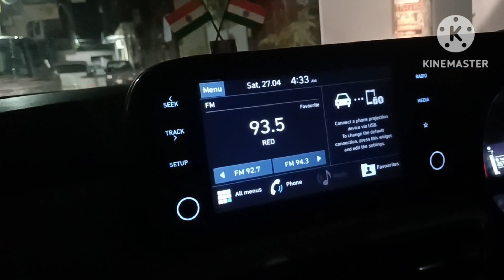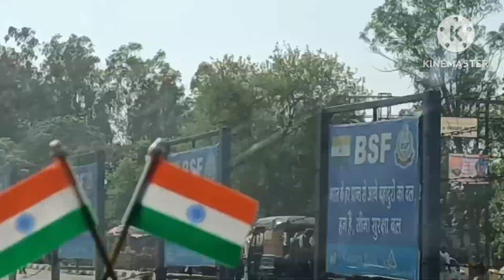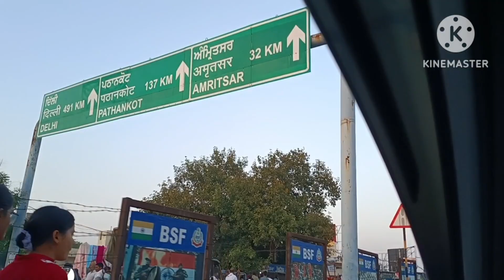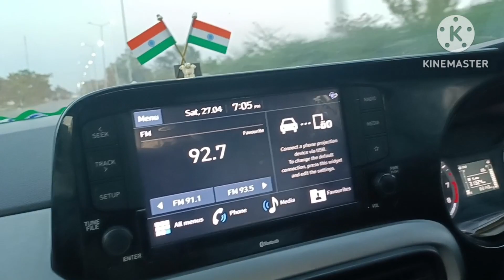Wagah Border Chronicles / वाघा बॉर्डर की कहानियाँ" 27April vlog Atari border🎉🇮🇳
wagahborder amritsar India's firstlineofdefence#BSF#bsfjawan#atariborder